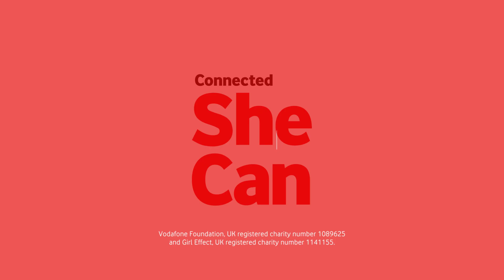Vodafone International Day of the Girl (2018) - SHINE A LIGHT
Around the world, mobile and internet access is increasing rapidly. But girls are being left behind.  Social and cultural norms limit girls’ access and use of mobile phones.

Girl Effect and Vodafone Foundation are calling for development and tech communities to design mobile products and services that meet the needs of vulnerable girls who borrow phones in secret where societal prejudice stops them owning or accessing mobile.